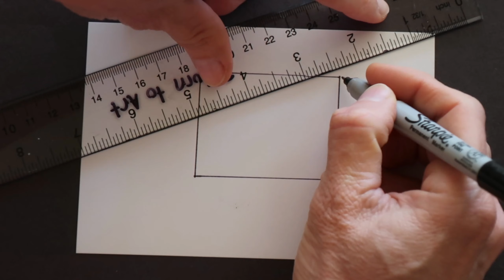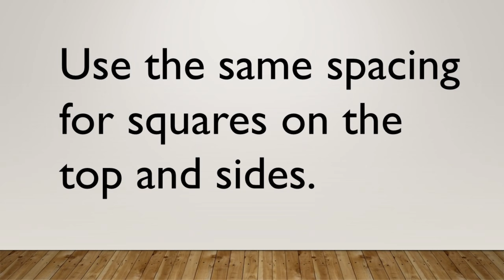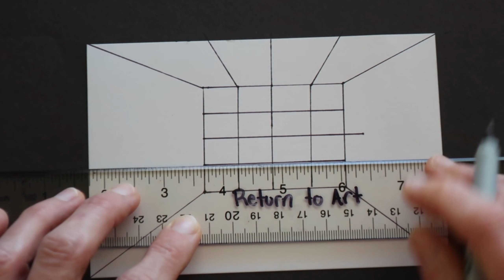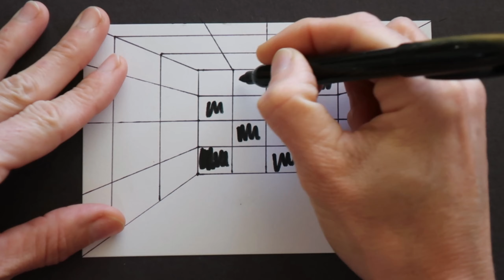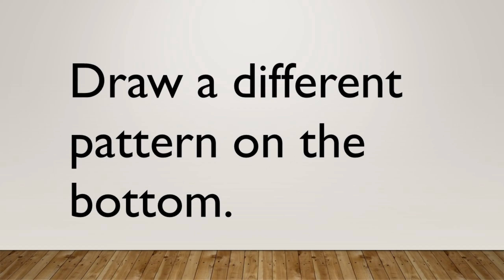Principles of Design: Pattern Art Tutorial - Art With Trista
Create an artwork with pattern by drawing a 3D room with a checkerboard pattern on three walls and the ceiling with this Principles of Design art lesson.

Check out my TeachersPayTeachers store for all the materials and printables needed to make your  own "Principle and Elements of Design Accordion Book":